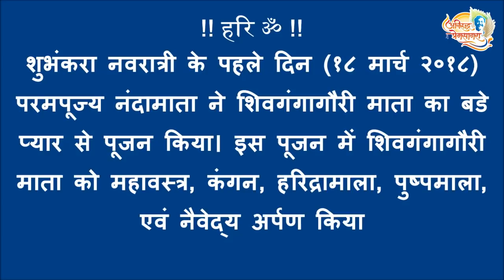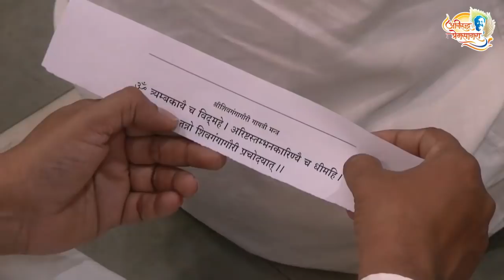Shree Shubhankara Navratri 2018 1st Day Mata Shivgangagauri Pujan at Shree Aniruddha Gurukshetram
Shree Shubhankara Navratri (18 Mar 2018) 1st Day Mata Shivgangagauri Pujan at ShreeAniruddhaGurukshetram

शुभंकरा नवरात्री के पहले दिन (१८ मार्च २०१८)  परमपूज्य नंदामाता ने शिवगंगागौरी माता का बडे प्यार से पूजन किया। इस पूजन में शिवगंगागौरी माता को महावस्त्र, कंगन, हरिद्रामाला, पुष्पमाला, एवं नैवेद्य अर्पण किया। जो आप इस व्हिडिओ में देख सकते है।